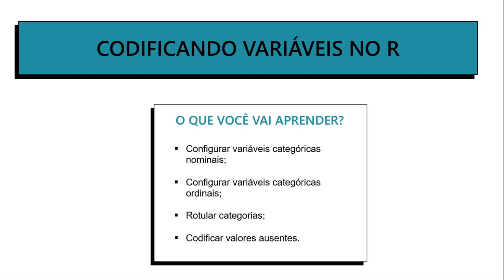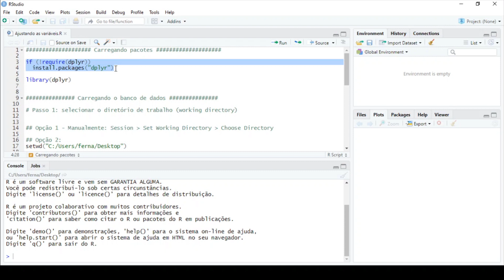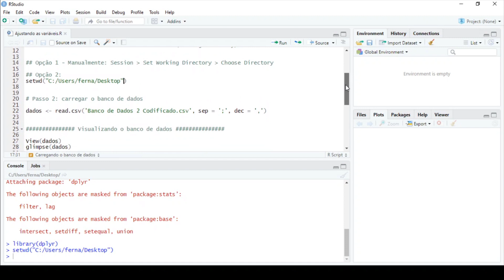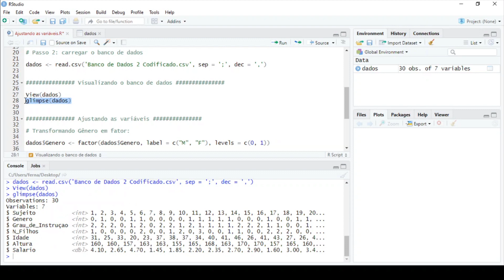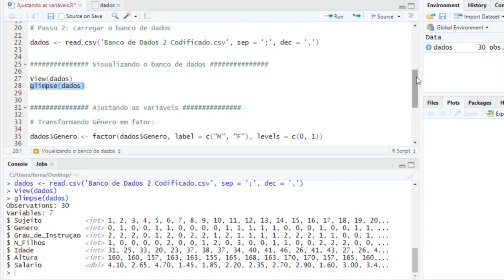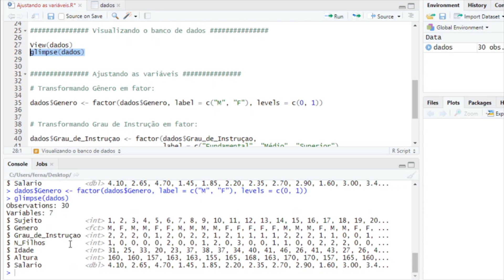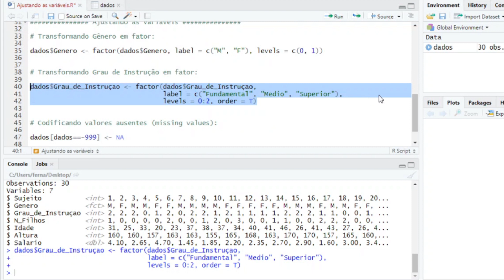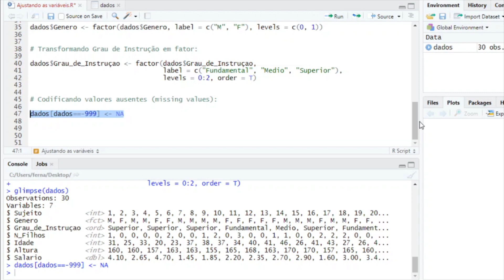Codificando variáveis categóricas no R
Nesse vídeo, eu explico como transformar em fator variáveis que estejam no banco de dados como números, e como rotular as categorias. Explico também como indicar para o R que se trata de uma variável ordinal.
Além disso, ensino a estabelecer que um determinado valor corresponde a um valor ausente (missing value).